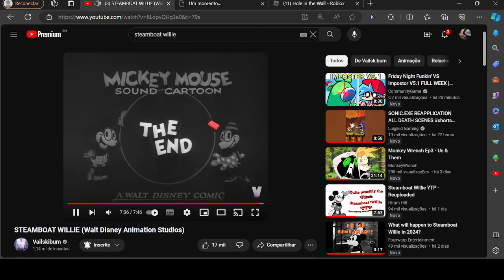A 12 year old awfully tries to voice the SteamBoat WIllie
SteamBoat Willie its now on Public Domain,  i KNEW I HAD TO MAKE SOMETHING, Because im a huge fan of Mickey Mouse. This is a tribute!!